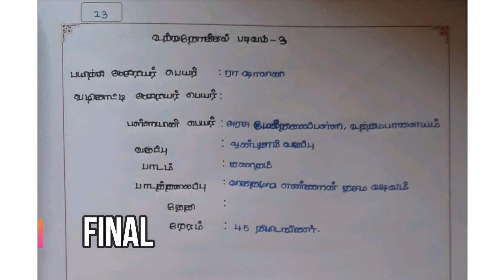Part 2 _ FINAL | கணிதக் கண்காணிப்புப் பதிவு | B.Ed OBSERVATION RECORD IN TAMIL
Hi Friends
SAMPLE LINKS ARE AVAILABLE BELOW